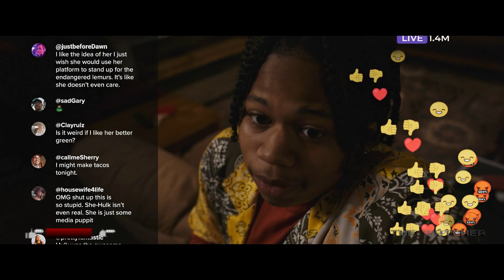She-Hulk: Attorney At Law | Ep.3| Marvel Studios | Kya Ladki h Ye Mind Blowing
Hello guys iss video me maine narrate kiya h She Hulk Ep.3 to Video ko last tak jarur dekhna aur Comment kr k batana Video kaisi lagi aur agar Video achi lage to Video ko Like kr dnena aur Channel ko Subscribe kr k Bell Icon ko press kr lena to milte h next Video me tb tk k liye tata Thanku...

Hi Friends,
I am The Watcher Any footage in this video has only been used to communicate a message (understandable) to audience.